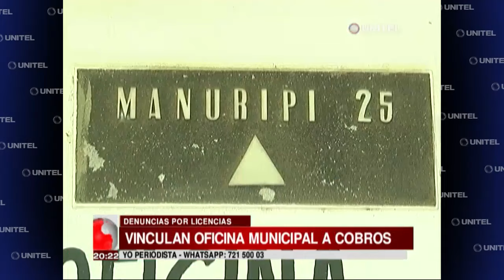Vinculan a una oficina municipal que realiza trámites y cobros de licencias